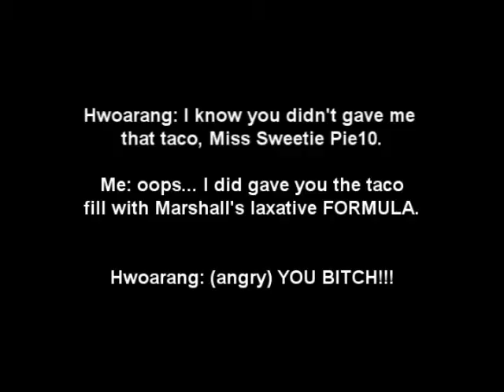Hwoarang eats... . .and farts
Hwoarang, I told you not to eat that laxative Taco!! ok, this next promo for the upcoming game will blow your mind off.